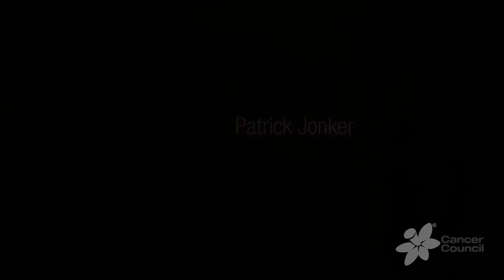What is your reason to ride?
Turn your ride in the Bupa Challenge Tour into something powerful. Dedicate your ride to someone you know impacted by cancer and help raise funds for critical cancer research.